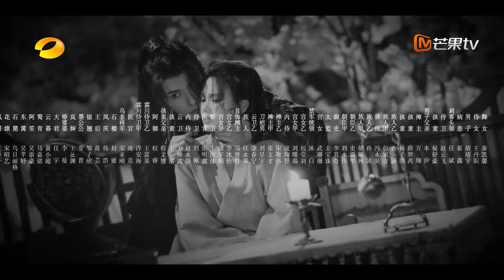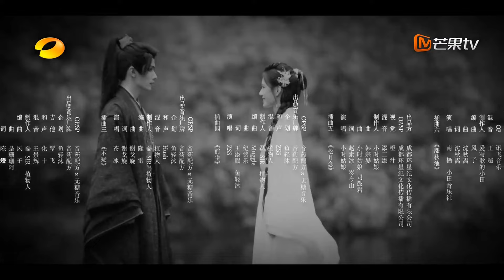【ซับไทย】EP24 เจ้าหญิงพยายามสังเวยตัวเองแต่ถูกหยุดไว้ | หายาก | MangoTV Thailand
เจ้าหญิงเฟิงหยวนแห่งหยงจ้าวและปรมาจารย์เหอเหลียนซีแห่งหลินชวนเป็นคู่ของ "เหลียนลี่จื้อ" ที่ถูกลิขิตให้อยู่ร่วมกันอย่างปรองดอง อย่างไรก็ตาม พวกเขาได้ตัดสินใจเป็นการส่วนตัวตลอดชีวิต ซึ่งทำให้เกิดการเปลี่ยนแปลงครั้งใหญ่ในกลุ่ม สามปีต่อมา ทั้งสองกลับมาพบกันอีกครั้ง เริ่มการต่อสู้ที่เต็มไปด้วยสิ่งล่อใจและแรงดึงดูด เรื่องราวความรักที่มีรสชาติตะวันออกและการไถ่ถอน